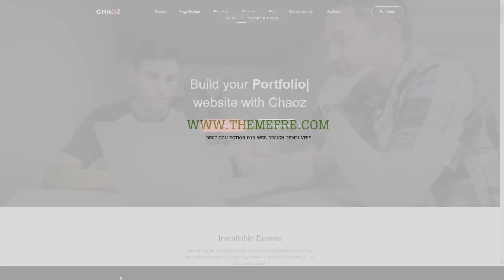Yuri - Creative Portfolio WordPress Theme For Agency corporate business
Layout Responsive

 Tags animation, business, corporate, creative, element moving, gallery, hexagon, modern, multi purpose, multipage, parallax, personal, photography, portfolio, resume